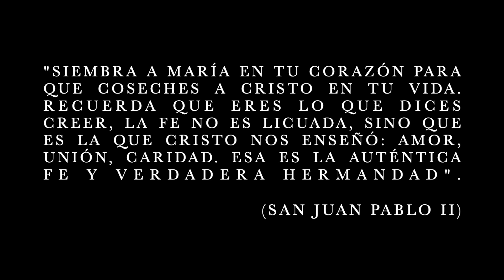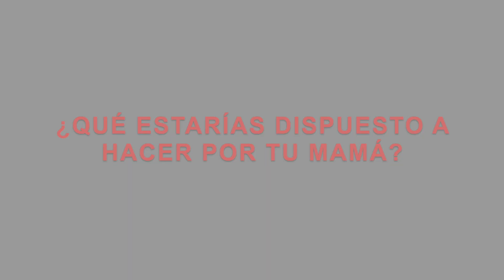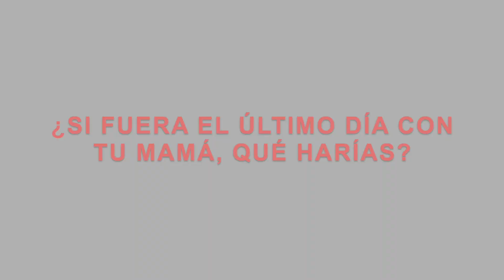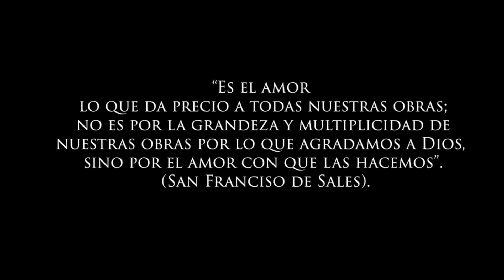ENTREVISTA POR EL DÍA DE LA MADRE | TERCERA CUADRILLA DE LA HERMANDAD DE SAN MARTÍN DE PORRES.